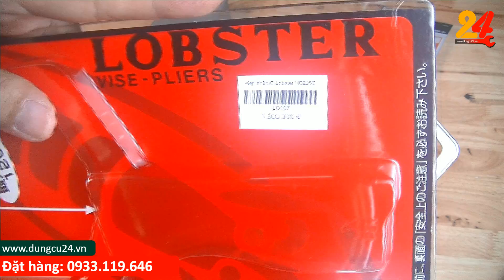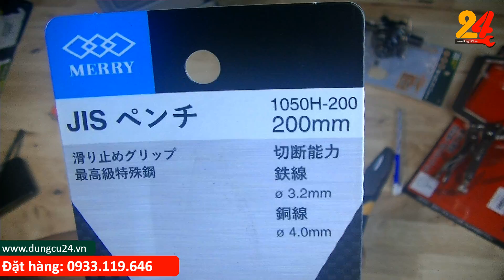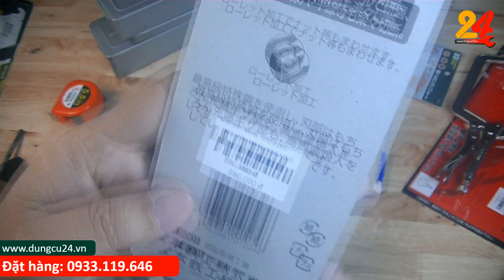Chiếc kìm điện Merry Nhật Bản chất lượng không ngờ, kìm kẹp chữ C Lobster đắt hơn tưởng tượng